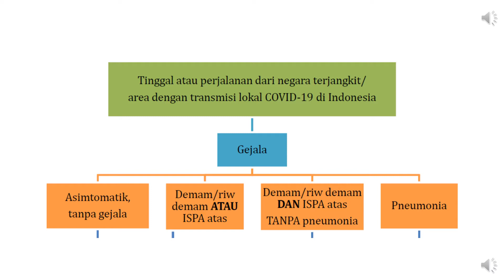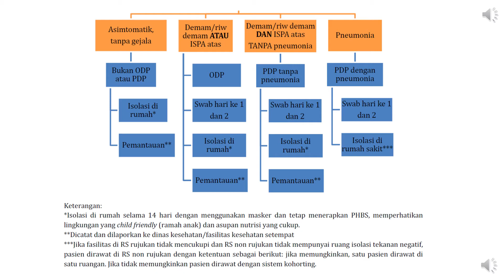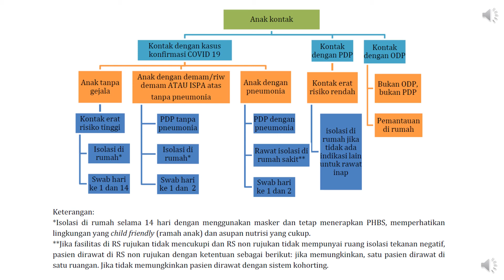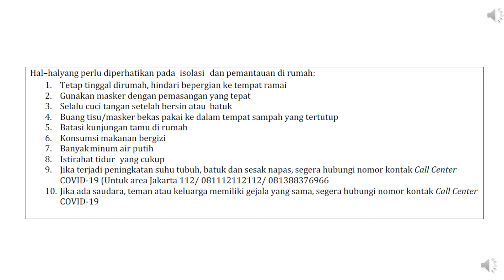ALUR TATA LAKSANA COVID 19 ANAK BERDASARKAN RIWAYAT TINGGAL, PERJALANAN, DAN RIWAYAT KONTAK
Pada video kali ini akan menjelaskan tentang alur tata laksana Covid-19 pada Anak berdasarkan Riwayat Tinggal, Riwayat Perjalanan, dan Riwayat Kontak.